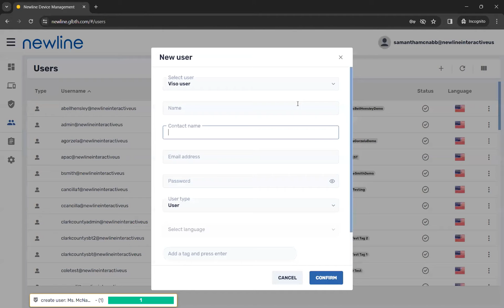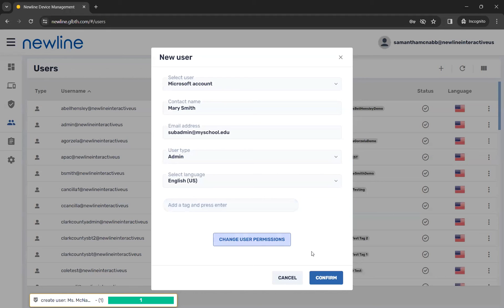Newline Display Management: Adding New Users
Add new users to your Newline Display Management online portal.